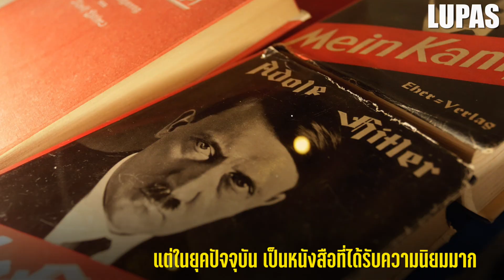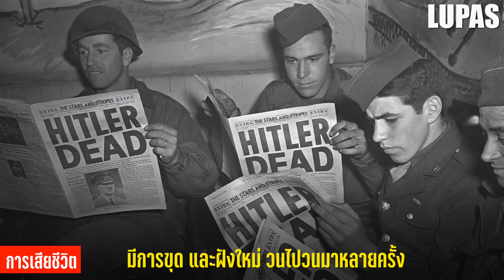10 เรื่องจริง อดอล์ฟ ฮิตเลอร์ (Adolf Hitler) ที่คุณอาจไม่เคยรู้ ~ LUPAS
คุณคงรู้จัก Adolf Hitler (ฮิตเลอร์) ผู้นำจอมเผด็จการ ที่เคยสั่งฆ่าชาวยิวมาแล้วกว่า 1.6 ล้านคน
และในวันนี้ครับเราจะพาคุณมาพบกับ 10 เรื่องจริงของ อดอล์ฟ ฮิตเลอร์ (Adolf Hitler) ที่คุณอาจไม่เคยรู้ ~ LUPAS
เรื่องจริงอันดับที่ 10 : ชีวิตในวัยเด็กของอดอล์ฟ ฮิตเลอร์ (Adolf Hitler)
เรื่องจริงอันดับที่ 9 : ทำไม อดอล์ฟ ฮิตเลอร์ (Adolf Hitler) ยิว
เรื่องจริงอันดับที่ 8 : หนังสือ Mein Kampf แต่งโดย อดอล์ฟ ฮิตเลอร์ (Adolf Hitler)
เรื่องจริงอันดับที่ 7 : อดอล์ฟ ฮิตเลอร์ (Adolf Hitler) ขอยืมเงิน
เรื่องจริงอันดับที่ 6 : อดอล์ฟ ฮิตเลอร์ (Adolf Hitler) ยาในอาหาร
เรื่องจริงอันดับที่ 5 : อดอล์ฟ ฮิตเลอร์ (Adolf Hitler) ถูกเสนอเข้าชิงรางวัลโนเบล
เรื่องจริงอันดับที่ 4 : อดอล์ฟ ฮิตเลอร์ (Adolf Hitler) มีข้างเดียว
เรื่องจริงอันดับที่ 3 : หนวดของ อดอล์ฟ ฮิตเลอร์ (Adolf Hitler) (ฮิตเลอร์)
เรื่องจริงอันดับที่ 2 : อดอล์ฟ ฮิตเลอร์ (Adolf Hitler) บุคคลแห่งปี
เรื่องจริงอันดับที่ 1 : การตุยเย่ของ อดอล์ฟ ฮิตเลอร์ (Adolf Hitler)